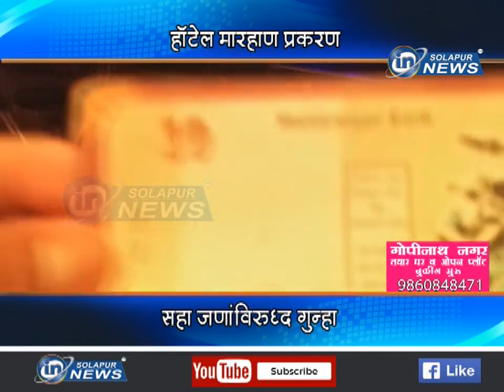हॉटेल मारहाण प्रकरण... सहा जणांविरुद्ध गुन्हा...